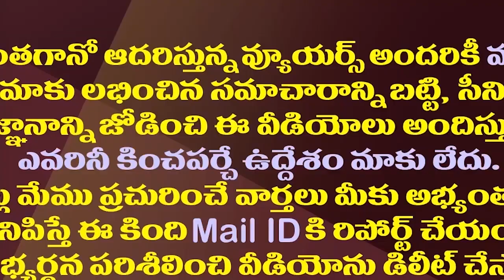జగన్ పై ఆ ఆరోపణతో చంద్రబాబు అభాసుపాలు| Chandrababu Trolled By Baseless Allegations Against YS Jagan